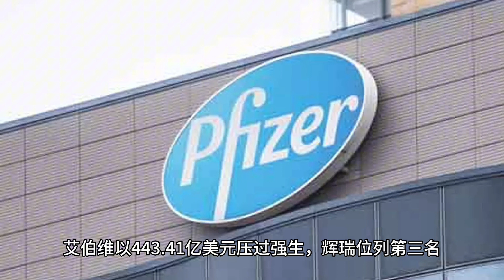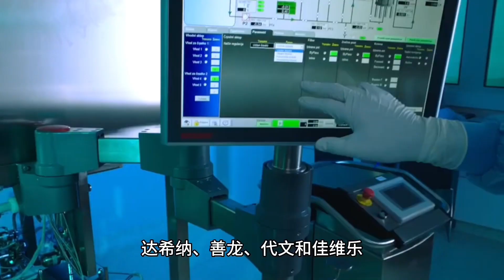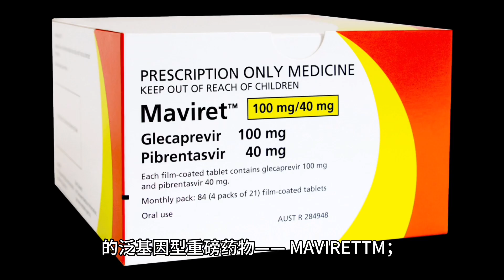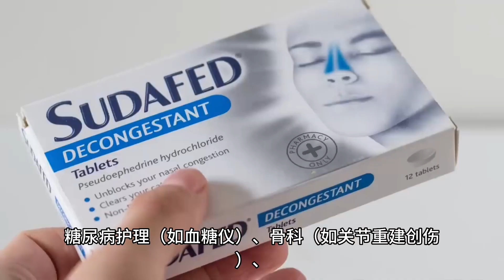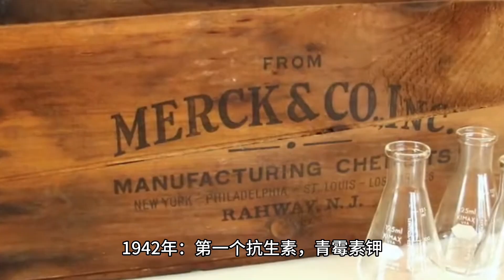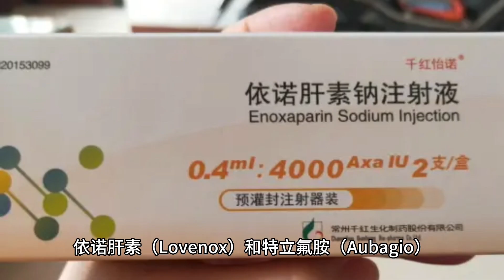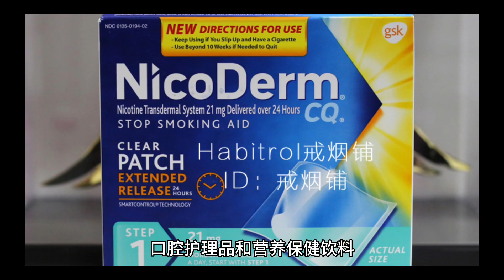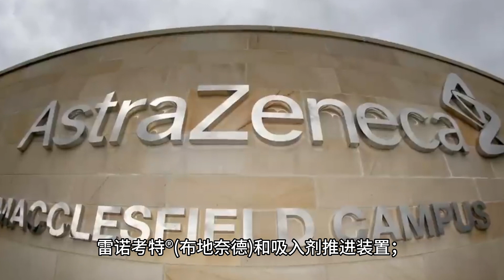全球十大最顶尖的生物制药巨头